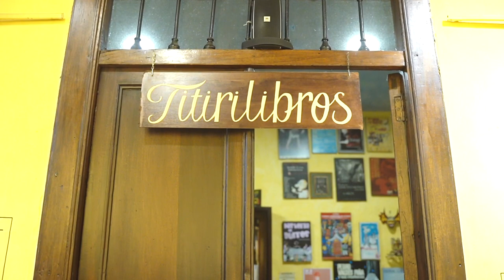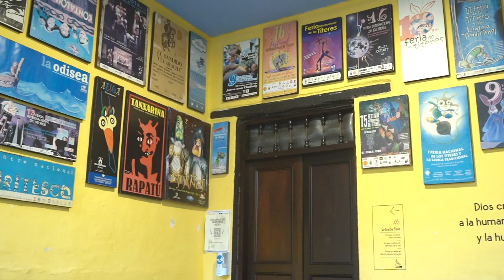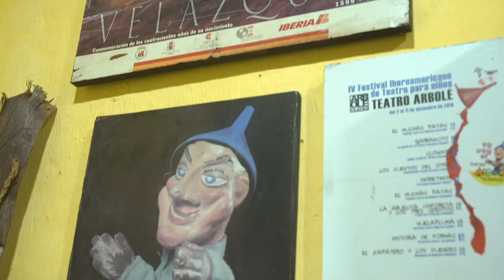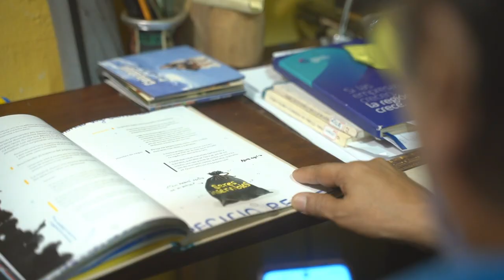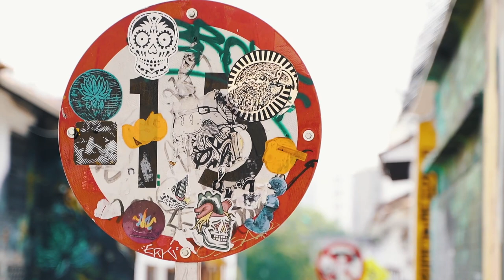#91 - Ra La Culebra, la Casa de los Títeres y Esgrima en Cali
En este capítulo conoceremos a fondo la banda de rock caleña Ra La Culebra, que con su música, sus fusiones y su puesta en escena han hecho vibrar decenas de tarimas en todo Latinoamérica. En la banda encontramos a Cristian Borrero, más conocido como El Mago, egresado del programa de Comunicación Social - Periodismo de Unicatólica.

Así mismo, visitamos la Casa de los Títeres, un espacio escondido en la ciudad que cuenta la historia de varios muñecos y títeres que han pasado por el teatro caleño. También son los realizadores del Festival Internacional de Títeres que se lleva a cabo cada año en la ciudad y trae a miles de invitados internacionales.

Por último, aprenderemos de la esgrima y su impacto en la ciudad por medio de uno de los clubs más antiguos, el Club Vencedores; en el que conoceremos a Juan José Suárez, deportista de esgrima profesional y promesa del deporte nacional.

EMISIÓN:
Todos los jueves a las 7:30 p.m. por el canal Regional Telepacífico.

REPETICIÓN:
Todos los lunes a las 6:00 p.m. (Excepto festivos)

2023